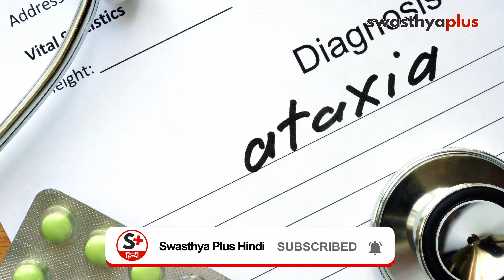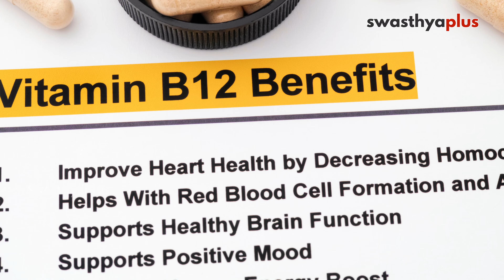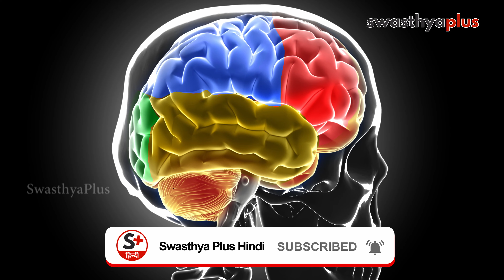अटैक्सिया- कारण, लक्षण, इलाज | Dr Shweta Pandey on Ataxia in Hindi | Causes & Symptoms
हमारे शरीर में नसों का एक जाल होता है जिसके बहुत सारे काम होते हैं जिनमें से एक है सिग्नल्स को दिमाग़ तक पहुंचाना। कुछ कारणों से जब ये नसें ठीक तरह से काम नहीं करती या यूं कहें कि न्यूरोलॉजिकल डिसऑर्डर होता है तो व्यक्ति को बैलेंस और कॉर्डिनेशन करने में दिक्कत आती है। बैलेंस और कॉर्डिनेशन की कमी की वजह से वह कोई भी काम ठीक से नहीं कर पाता। इस बीमारी को अटैक्सिया कहते हैं,  अटैक्सिया के बारे में बता रही हैं डॉ श्वेता पांडेय।

अटैक्सिया कैसी बीमारी है? (0:00)
अटैक्सिया के प्रकार (1:39)
कौन से लक्षण पाए जाते हैं? (4:25)
अटैक्सिया के क्या कारण हैं? (5:21)
क्या है अटैक्सिया का इलाज? (7:04)
अटैक्सिया को होने से रोक सकते हैं? (9:09)
डॉक्टर की सलाह (9:58)

यदि आप इस वीडियो पर आधारित लेख को पढ़ना चाहते हैं, क्लिक करें

Ataxia is typically defined as the presence of abnormal, uncoordinated movements. So what is Ataxia? Let's know more about its treatment and prevention from Dr Shweta Pandey, a Neurologist.

What is Ataxia? (0:00)
Types of Ataxia (1:39)
Symptoms of Ataxia (4:25)
Causes of Ataxia (5:21)
Treatment of Ataxia (7:04)
Prevention of Ataxia (9:09)
Doctor's Advice (9:58)

If you want to read the article based on this video then